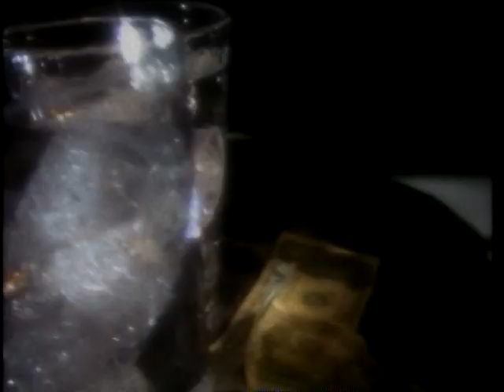E.V.E. (Ebony Vibe Everlasting) - Groove Of Love (HQ) 1994